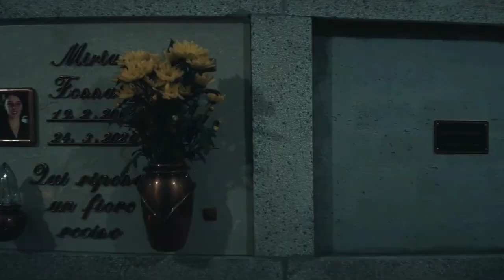Don't Kill Me (2021) Explained in Hindi - Urdu Summarized हिन्दी Full Movie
Welcome to Movies POO Insight Hindi. Don't Kill Me (2021) Horror movie explained in Hindi Urdu. The American Vampire Horror Thriller film ''Do Not Kill Me'' story summarized with a full ending in हिन्दी explanation. This plot revolves around the introduction of a new and mysterious Substance called "Intoxication." It promises to be a game-changer, but little do the public know, it has a sinister effect - it turns people into vampires and zombies. Robin and Mirta are two friends who are out for a drive on a mountain road. They come across this Substance and decide to give it a try. Mirta is hesitant at first but eventually gives in, as she loves Robin and wants to be with him. As they take it, they feel a rush of euphoria, but it's short-lived. They soon realize that the Substance has killed them, and they are buried in a graveyard. But something strange happens - Mirta comes back to life. She reflects on her past relationship with Robin and how it led to her death.

Now Mirta returns to her home, where her parents are asleep. She goes to her room, but her mother notices her. Mirta closes the door before her mother can see her, and the film momentum continues with Mirta alone, a vampire, and with a past full of regret. This movie is a cautionary tale about the dangers of blindly following love and the consequences of trying new and unknown chemical substance. It is one of the stories of love, loss, and the blurred lines between life and death. It leaves the audience with a sense of sadness and a warning to be more careful with their choices in life.

Credits:
Director: Andrea De Sica